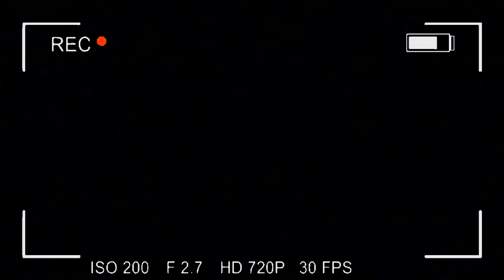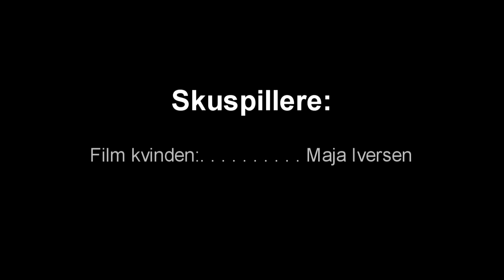Lille Lise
Skole projekt i 9.B